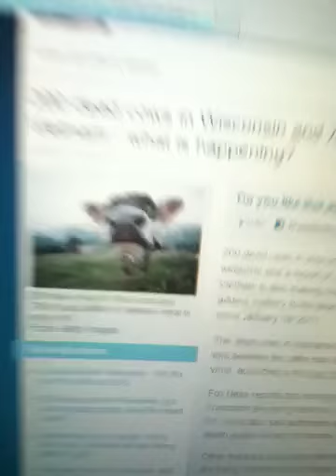Vietnam : 7000 Dead Buffalo !! Bible Prophecy !!!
Dead birds, fish, cows, and now 7,000 dead buffalo in Vietnam ? Are we nearing the end of the world? Paul Begley explains that bible prophecy is being fulfilled and the (Progressive) Mass Media are afraid!